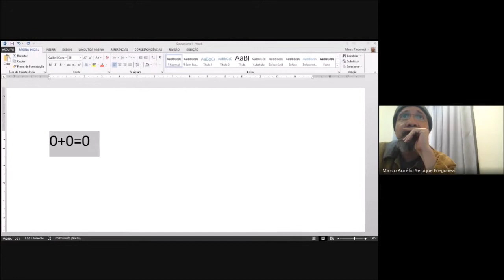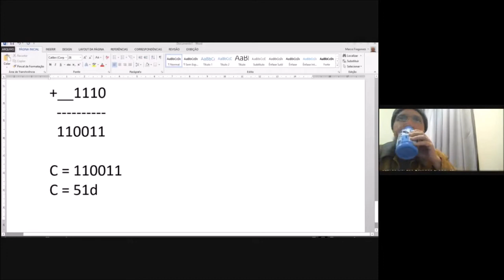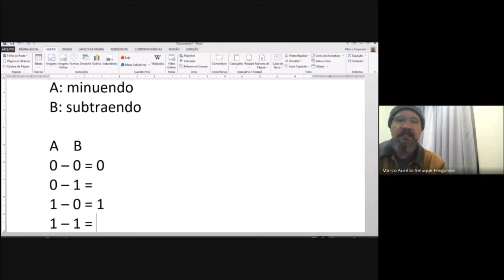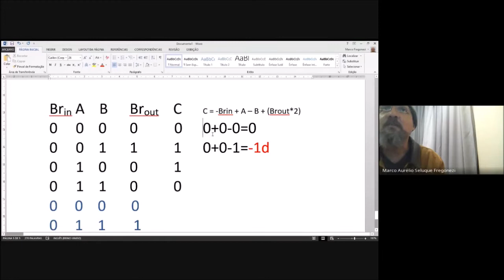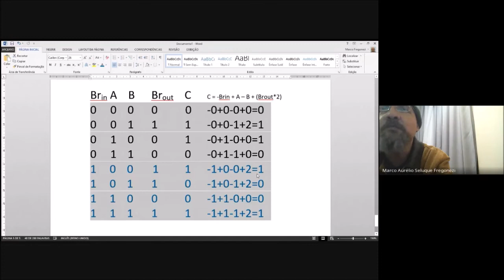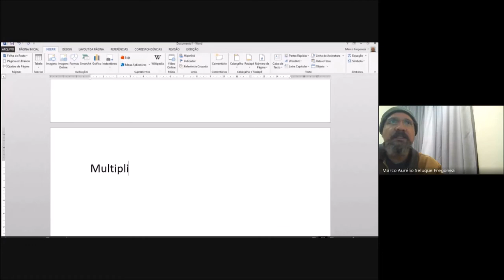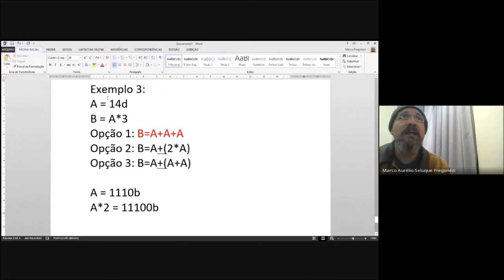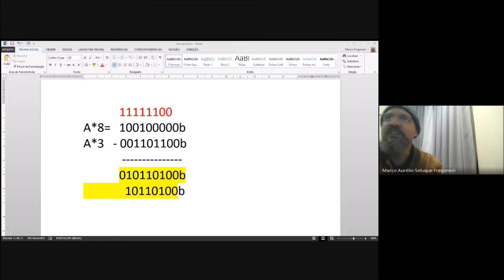EM002 - Sistemas digitais - Aula 04 - 24_09_2020